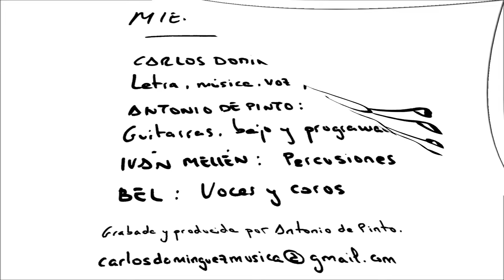Carlos Domínguez - Mientras bailamos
Perteneciente al disco "Mientras bailamos" (2016)

Somos un tiempo menor que late con fuerza
entre memoria y sudor, invierno y pereza
partes de un mismo renglón, un mismo poema
algo que no pudo ser y hoy anda tan cerca

Vamos a querernos bien, me miras no tiemblas
funambulistas sin red ni alas de cera
luego en la calle un rumor algo que se acerca
desahuciado el domador, el circo hoy celebra

Y mientras tú y yo bailamos difuminamos fronteras
rompiendo los engranajes de esta inercia (tierra)…

Tiempo para este amor, luz para este tiempo
que reclama otro verso un nuevo argumento
y aire para la voz que hoy grita: te quiero
si tú quieres saltamos, atrás sólo hay viento

rompiendo los engranajes de esta tierra
que nos mantiene atrapados a su gravedad incorrecta
y mientras nosotros bailamos…